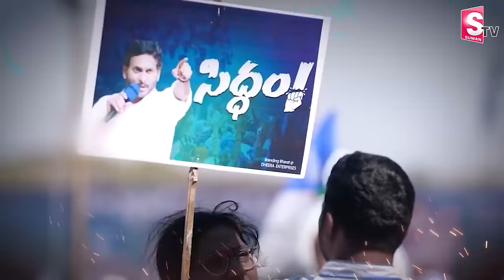Raptadu YCP MLA Thopudurthi Prakash Reddy About CM YS Jagan Siddham Meeting | Paritala Sunitha | STV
Watch► Raptadu YCP MLA Thopudurthi Prakash Reddy About CM YS Jagan Siddham Meeting | Paritala Sunitha